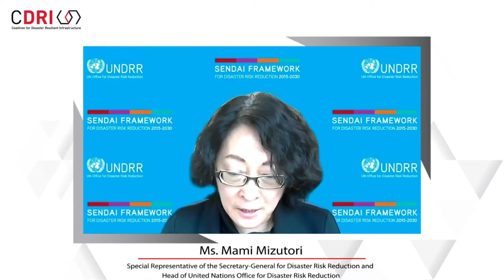ICDRI 2021: Situating Resilient Infrastructure In The Context Of International Commitments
As part of COVID-19 global recovery, infrastructure investments are being looked at as an indispensable part of fiscal stimulus packages aimed at restarting economic activities. Countries are expected to invest heavily in infrastructure sectors as an attempt to mitigate the impacts of the economic fallouts as well as create employment and improve competitiveness simultaneously. While the health and economic implications takes centre-stage when planning for COVID-19 recovery, the urgency of the climate emergency cannot be ignored. With countries submitting their national climate action plans as part of the Paris Agreement, this is a crucial year for climate action as well. It is important that the COVID-19 recovery and climate action plans complement each other. Studies show that infrastructure construction and operations account for 70% of global greenhouse gas emissions and the provision of quality infrastructure underpins the achievement of 92% of targets across all SDGs.

The ‘Situating Resilient Infrastructure In The Context Of International Commitments’ session discussed how investing in disaster and climate resilient infrastructure can provide much needed impetus to progress against the Sustainable Development Goals (SDGs), the Paris Agreement on Climate Change, and the Sendai Framework for Disaster Risk Reduction (SFDRR), while also making vital contributions to COVID-19 recovery. It explored challenges and opportunities in the current global context and identified strategies for making progress against these international commitments.